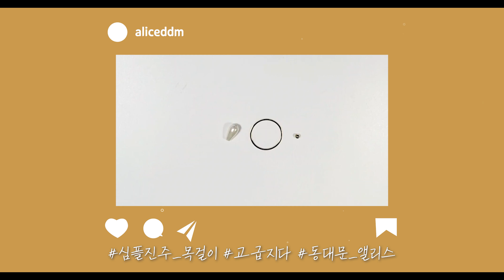[동대문앨리스] | 내 취향 목걸이 만들기 제2탄! 심플 진주 프린세스 목걸이 만들기 ✨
안녕하세요 앨리스여러분!
오늘은 목걸이 중에서 가장 대중적인 목걸이 길이죠~
40~46cm의 프린세스 목걸이를 만들어봤어요!
진주와 팬던트를 곁들여서 더 특별해진 심플 진주 프린세스 목걸이!
간단하게 뚝딱뚝딱! 만들기 쉬워요! 난이도 하!😙

심플하면서도 멋스러운 목걸이를 찾고 계시다면 같이 만들어봐요!✋

1. 더 많은 악세사리 부자재를 보고 싶다! ↓링크를 클릭해주세요!

2. 매일 다양한 신상이 업로드 된답니다! 놀러오세요! ↓링크를 클릭해주세요!